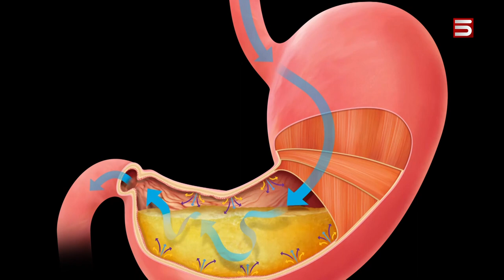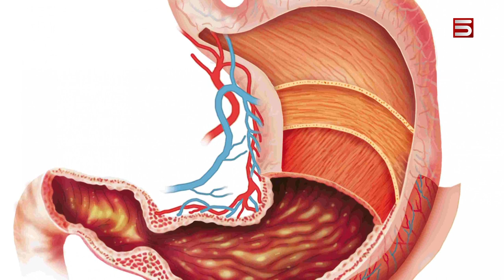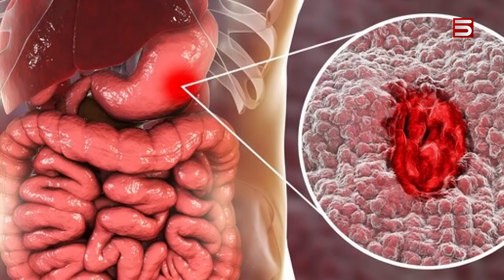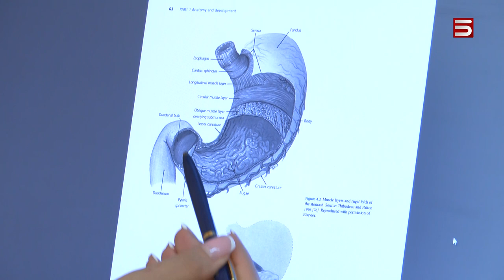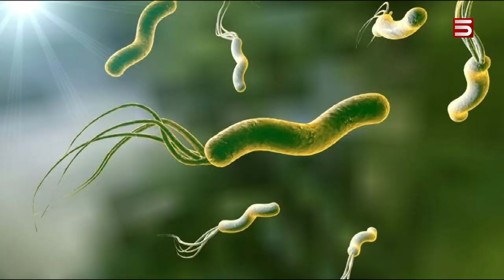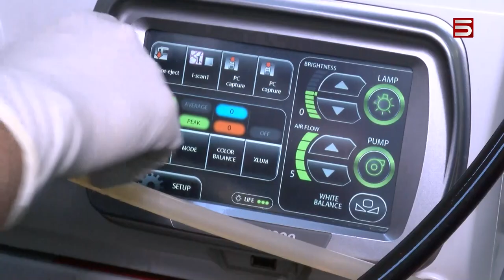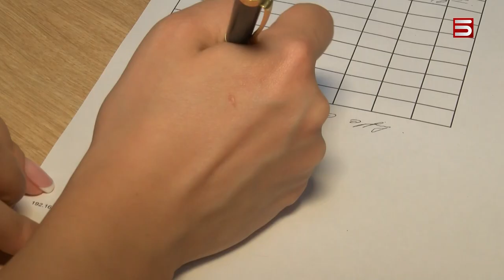Ապրեք առողջ | Գաստրիտ կամ ստամոքսի լորձաթաղանթի բորբոքում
Անի Քոչարյան
Գաստրոէնտերոլոգ, բգթ
Արման Պետրոսյան
Բժիշկ-էնդոսկոպիստ
Կարինե Հարությունյան
Մեկնաբան